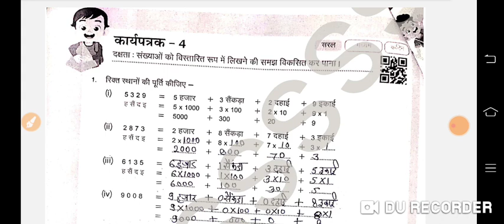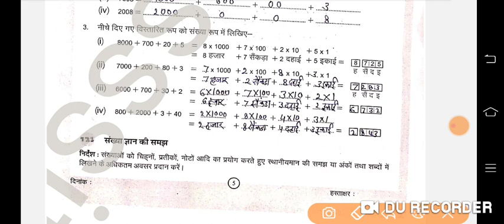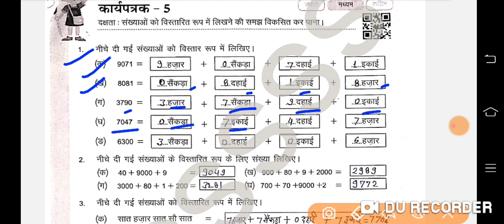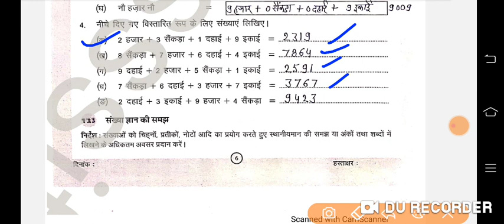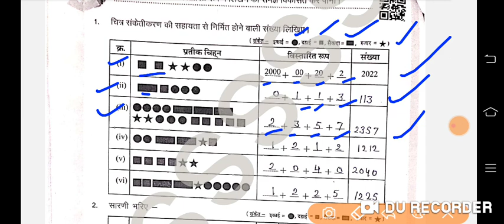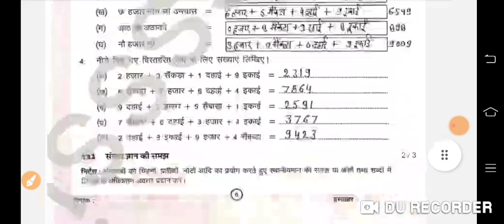कक्षा 6-7 प्रवाह गणित कार्यपुस्तिका कार्यपत्रक 4,5,6 pravah workbook maths class 6-7 worksheet 4,5,6